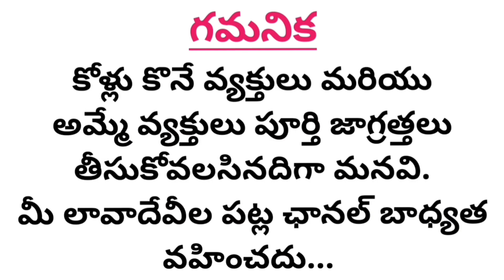విడికాళ్ళ క్రాస్ పుంజు : 84998 81363